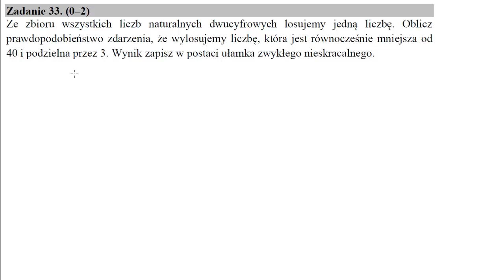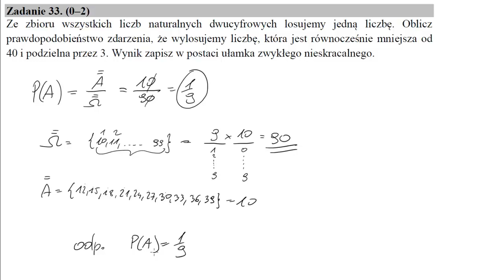33 Ze zbioru wszystkich liczb naturalnych dwucyfrowych losujemy jedną liczbę Oblicz prawdopodobieńs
Matura maj 2017 matematyka podstawa Ze zbioru wszystkich liczb naturalnych dwucyfrowych losujemy jedną liczbę. Oblicz prawdopodobieństwo zdarzenia, że wylosujemy liczbę, która jest równocześnie mniejsza od 40 i podzielna przez 3. Wynik podaj w postaci ułamka zwykłego nieskracalnego.